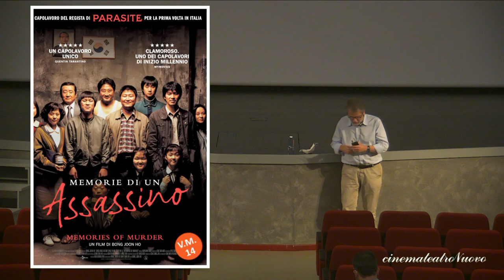MEMORIE DI UN ASSASSINO - commento di Marco Invernizzi